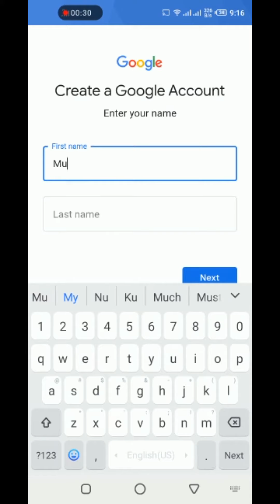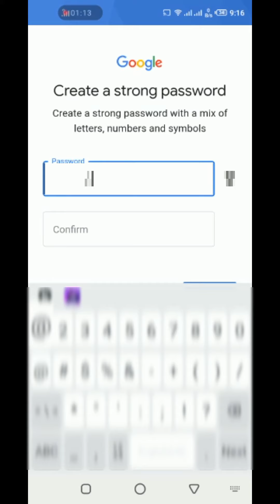How to make | PLAYSTORE | Account | in 2 minutes. 😊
Make a google play id in playstore easy way to create playstore id and download apps from playstore